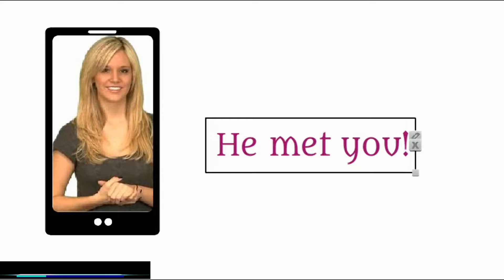Fiestaware sale at the Rebel Dish Barn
You're invited to stop at the Rebel Dish Barn during your next visit to the Smoky Mountains. This old time dish barn features new and vintage fiestaware and pfaltzgraff.